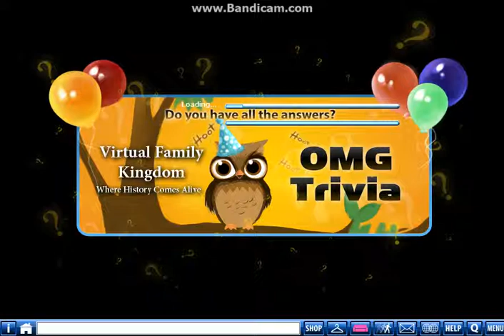VFK Apocalypse Part 4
The Astronaut and John adventure through teleporters. But then, they hear a strange noise and they find something totally wrong with the laboratory. What happens? Find out!.